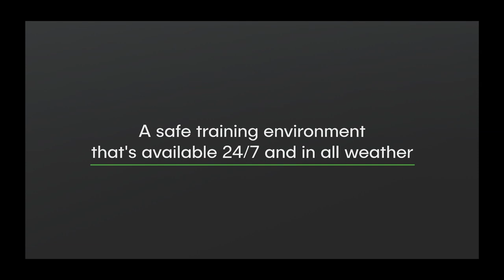Mobile Harbour Crane Simulator | MHC simulator training pack | Port Crane Simulator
Introducing CM Labs' new Mobile Harbour Crane Simulator Training pack (MHC Simulator): Total operator readiness for MHC operations, including complex lift trajectories, compromised views, unexpected equipment failures, and more.